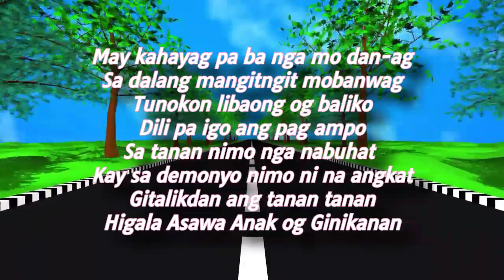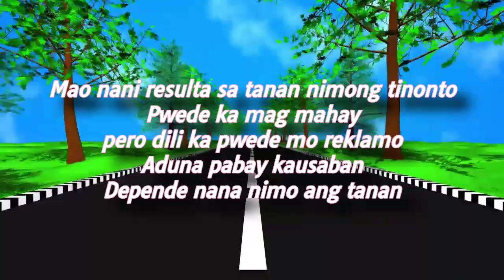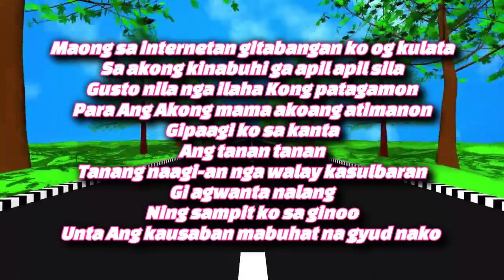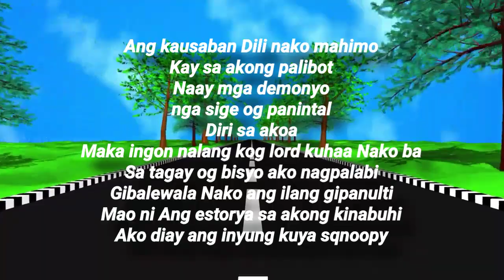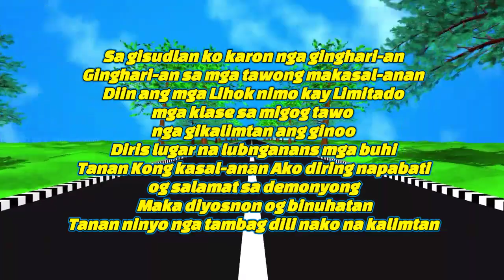KAUSABAN - Zebwano Poets ( Joseph Steve Quinain Story )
KAUSABAN
( Joseph Steve Quinain a.k.a Sqnoopy Story )
by: ZEBWANO POETS
beat instrumental by: LC BEATS
recorded @ BPL RECORDS
mix & mastered by: ANTi-K

BPL TAMBAYAN OFFICIAL
Daghan pami ipang release
New songs og mga old songs namo nga Wala ma release
Yohohohoho.